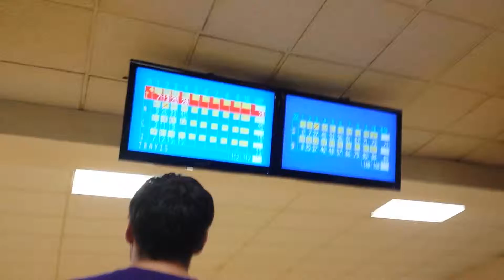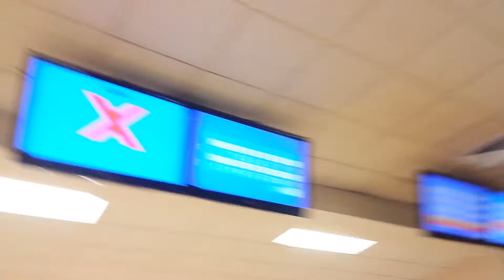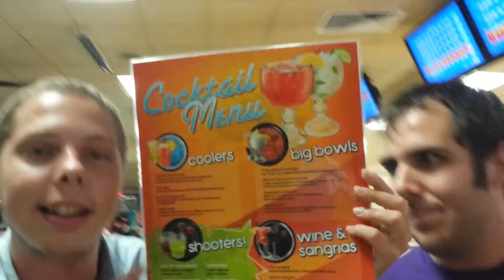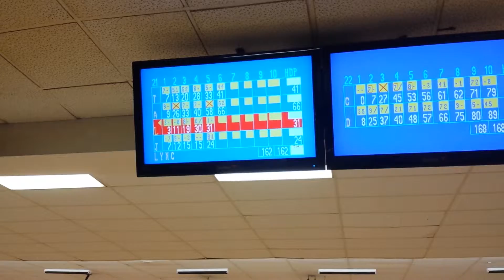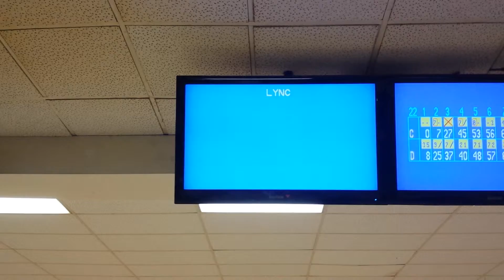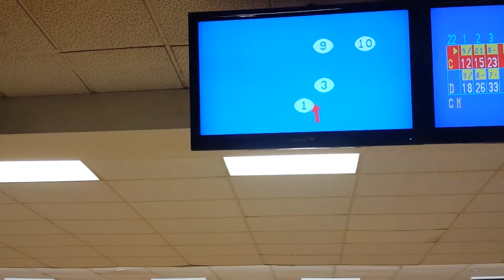We Gay Bowling Y'All!! 9/22/13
Me, Jackson, Rew, and my Buggy Bitch John go bowling in Cayce to kick off Pride week!

Had a great night!!!